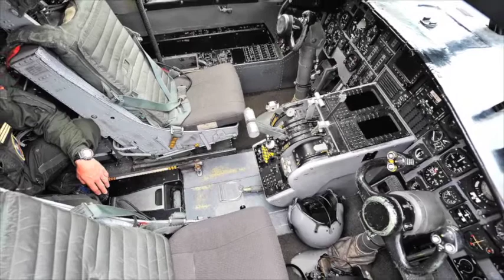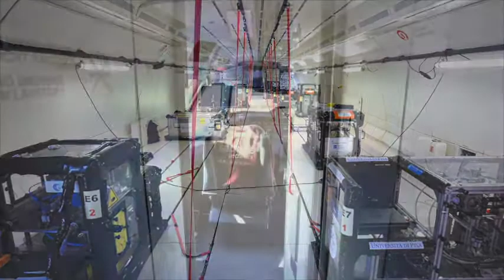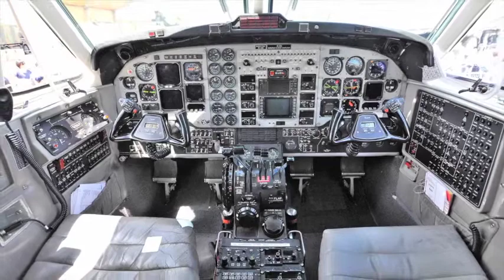2017 Meeting de l'Air l